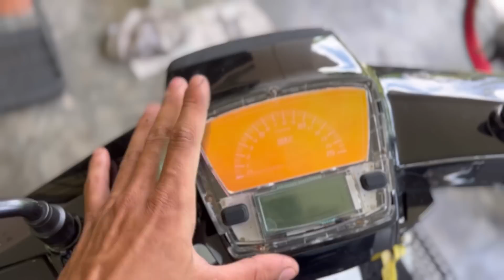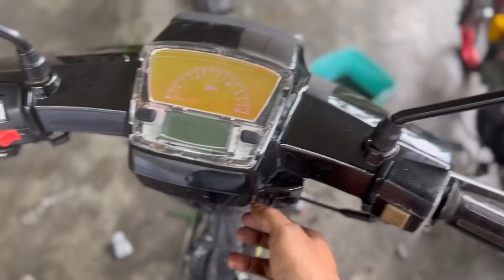Servis Dulu EX5 Sebelum Jual | Marking Cam Lari Je Punca Motor Mendap | Motor Sapa Pulak Ni ?